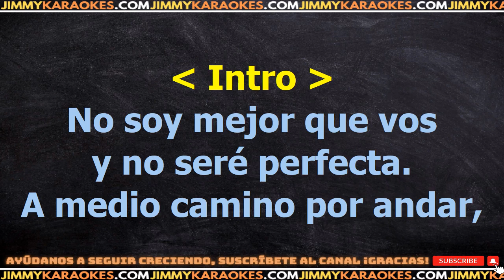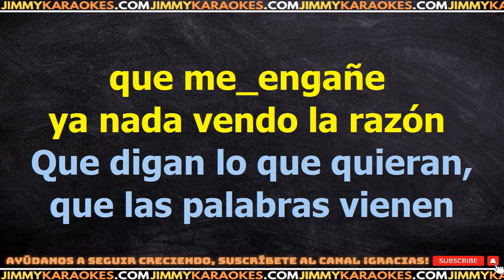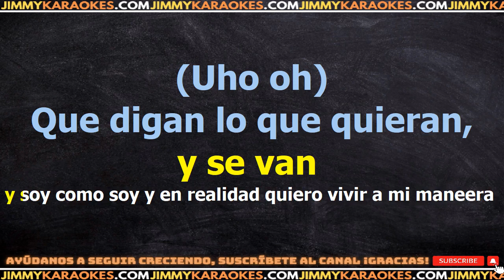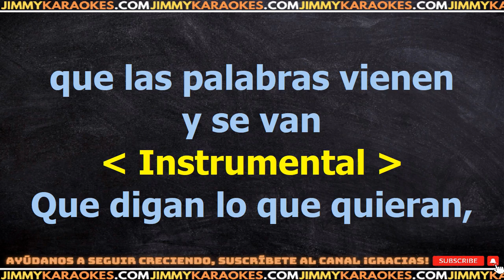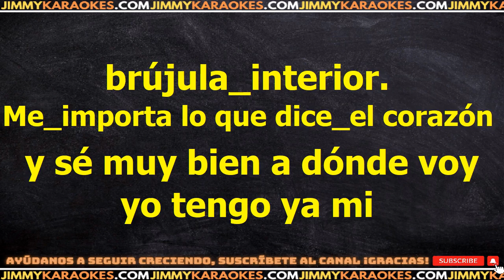Natalia Oreiro Que digan lo que quieran KARAOKE